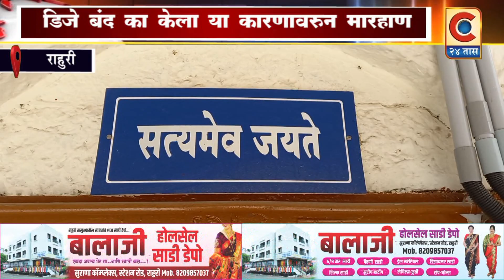राहुरी - वरातीच्या कार्यक्रमात डिजे बंद का केला या कारणावरून मारहाण ...